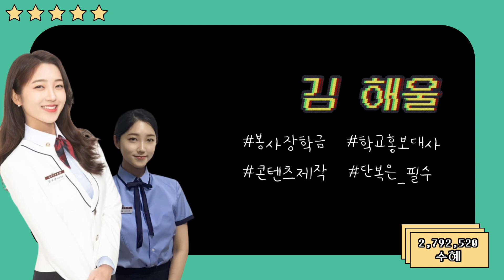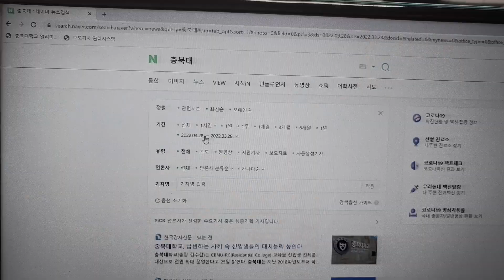놀면 뭐하니?충북대 장학금 싹3하자~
2022년 충북대 장학금수혜사례 공모전 최우수상!!!
김해울씨는 교내 장학금 타고 이렇게 학교 다녔어요~~